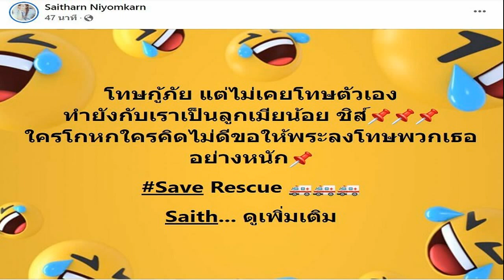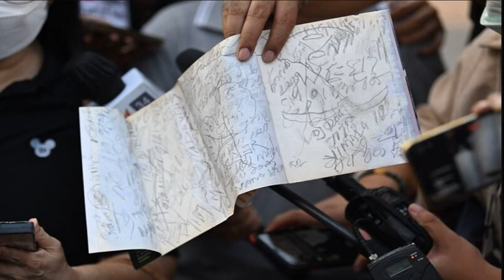แจ้งกู้ภัยทางน้ำ ไม่คิดว่ายืนอยู่บนบก! บุ๋ม ฉะกลับ แซน ไหว้สวยขอโทษเหตุวีนกู้ภัย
แจ้งกู้ภัยทางน้ำ ไม่คิดว่ายืนอยู่บนบก! บุ๋ม ออกโรง ฉะกลับ แซน หลังไหว้สวยขอโทษ เผยเหตุผลที่วีนกู้ภัยกลางรายการ โหนกระแส ลั่นกู้ภัยไม่ใช่ปลา
จากกรณีเมื่อวันที่ (27 ก.พ. 65) กระติก อิจศรินทร์ ผู้จัดการส่วนตัวของแตงโม และ แซน วิศาพัช หนึ่งในคนที่นั่งบนเรือคืนวันเกิดเหตุ ร่วมกันแถลงเปิดใจเป็นครั้งแรก ถึงเหตุการณ์ที่แตงโมพลัดตกเรือสปีดโบ้ตจมน้ำเสียชีวิต และมีการโทษกู้ภัยมาช่วย แตงโม ช้า
ในขณะที่นักแสดงสาว ต่าย สายธาร นิยมการณ์ หนึ่งในจิตอาสาของมูลนิธิร่วมกตัญญู ออกมาโต้กลับ “แซน” หลังจากที่ แซน โทษกู้ภัยมาช่วย แตงโม ช้า รวมถึงฟาดกลับด้วยบทสนทนาสั้นๆว่า กู้ภัยไปถึงก็สอบถามข้อมูลตามขั้นตอน แต่อีกฝ่ายไม่บอกรายละเอียดอะไร แถมยังถามด้วยคำ(สุภาพ)ว่า “มาทำเฮียอะไร??!!” พร้อมถามกลับพี่ขอพูดได้ไหม
กระทั่งวันนี้ (28 ก.พ.65) ปอ ตนุภัทร เจ้าของเรือ , จ๊อบ นิทัศน์ เพื่อนของปอ , กระติก อิจศรินทร์ ผู้จัดการส่วนตัวและเพื่อนสนิทของ “แตงโม นิดา” และ แซน วิศาพัช ซึ่งบุคคลทั้ง 4 คนนี้ล่องเรือสปีดโบ๊ตในวันเกิดเหตุที่ดาราสาว “แตงโม นิดา” พลัดตกเรือ ได้มาออกรายการ “โหนกระแส”

โดยมีพิธีกรชื่อดัง “หนุ่ม กรรชัย” ทำหน้าที่เป็นผู้ดำเนินรายการถามคำถามที่สังคมสงสัยและคาใจ แต่ขาดเพียง นายไพบูลย์ ตรีกาญจนานันท์ หรือ “โรเบิร์ต” ที่ไม่ได้มาร่วมรายการ